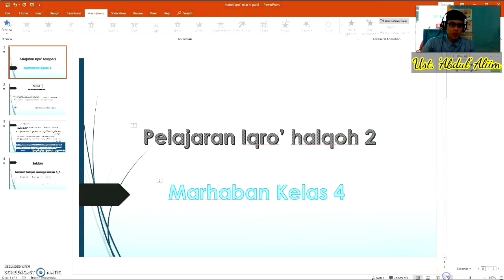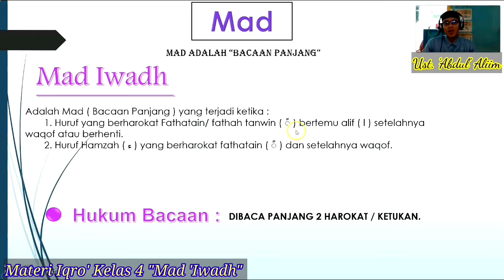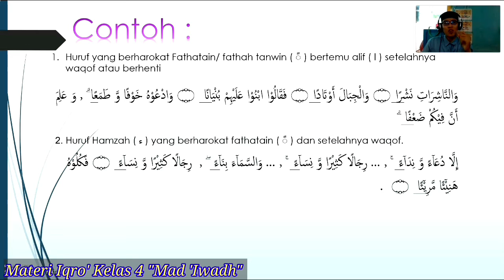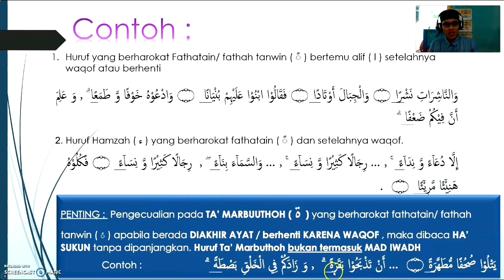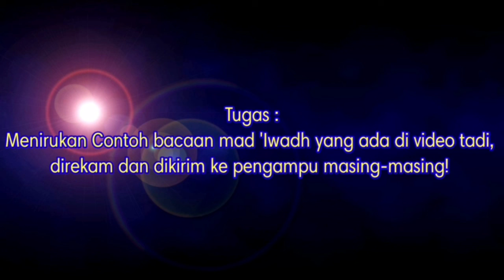Materi Iqro' Kelas 4 "Mad 'Iwadh" oleh Ustadz' Abdul 'Aliim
Ananda sekalian, selamat menyimak dengan baik semoga bermanfaat dan diberikan kemudahan dalam belajar.
Aamiin...